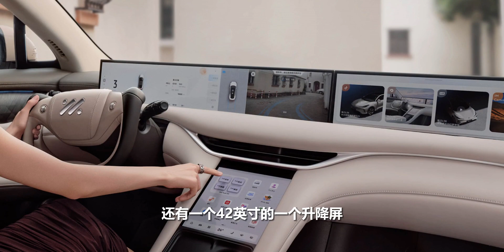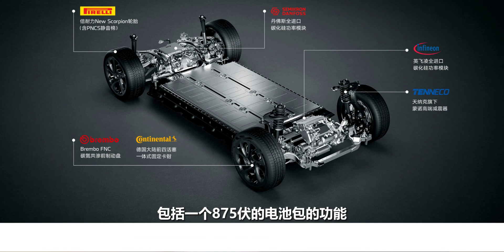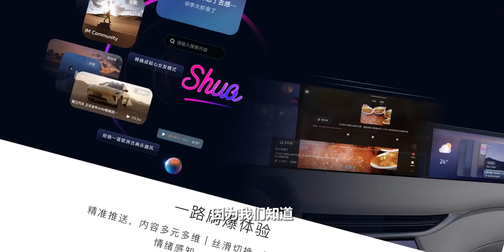叠加权益最低可到21.49万，杀疯了的智己LS6 可以入手吗？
LS6,智己